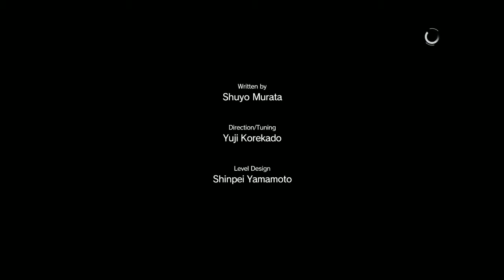MGS V: The Phantom Pain [Part 7] - Surprise!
A returning character I previously rescued in Ground Zeros returns to Phantom Pain.
Big Boss/ Snake is back after 9 years in a coma. But unfortunately for him, his return is not welcomed by everyone.